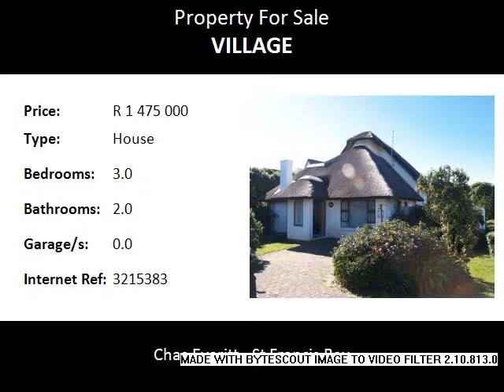3.0 Bedroom House For Sale in Village, St Francis Bay, South Africa for ZAR R 1 475 000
Bedrooms: 3.0
Bathrooms: 2.0
Garages: 0.0
Price: R 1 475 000

Property Description:

This is the perfect spot for a small family holiday house.  Three bedrooms, two bathrooms, lounge and open plan kitchen / dining room.  300m to Hobie Beach.

Village, St Francis Bay